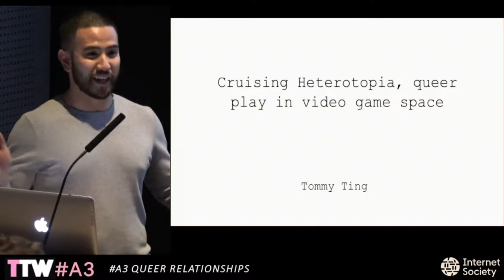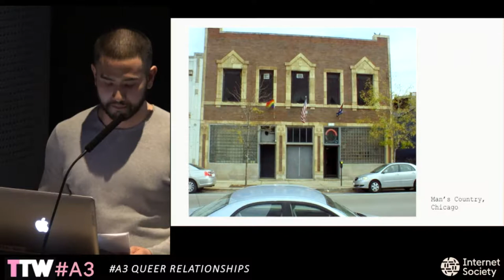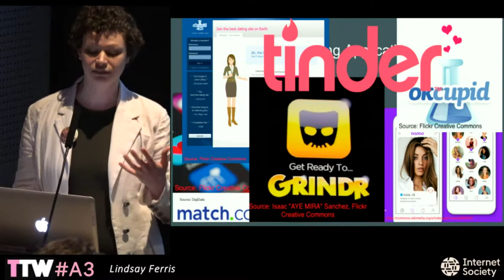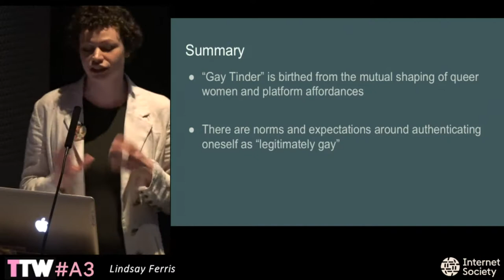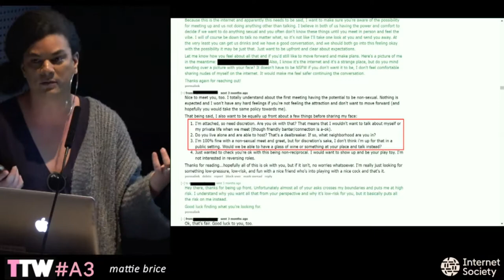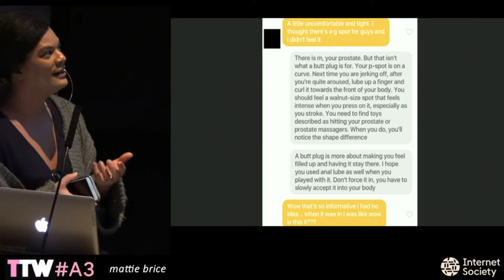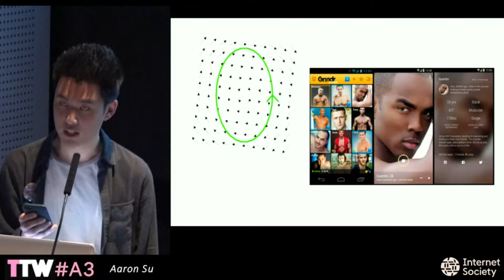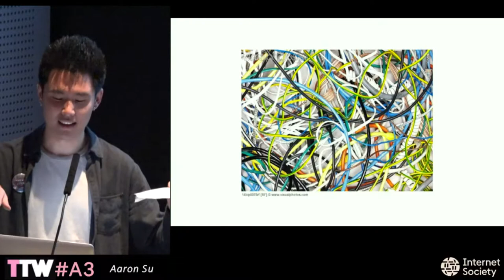TtW18 A3 QUEER RELATIONSHIPS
.Moderator: Jessie Sage
Our expectations of romantic relationships are deeply heteronormative. The experiences and transgressive actions of queer people stand to change that for everyone.

Tommy Ting
Cruising Heterotopia: Queer Play in Video Game Space

Lindsay Ferris
I’m queer - don’t fuck with me if you’re not: Exploring queer women’s use of Tinder

mattie brice
Catfishing in 3 Acts: Investigating Emotional Labor Networks Supporting Progressive Masculinity

Aaron Su
Recuperating the Cybernetic Libido